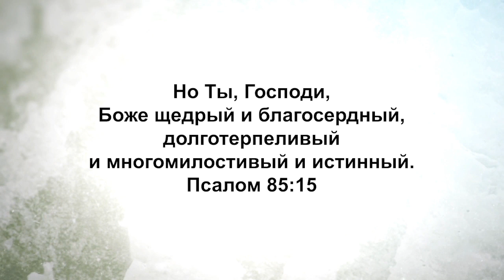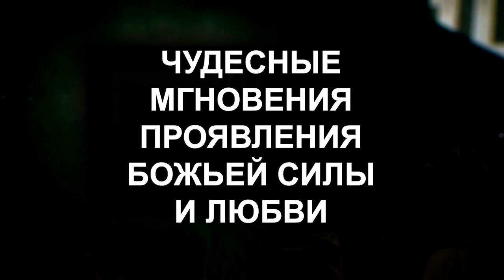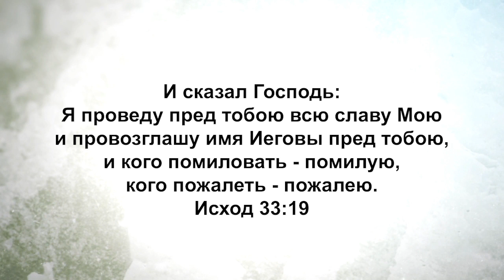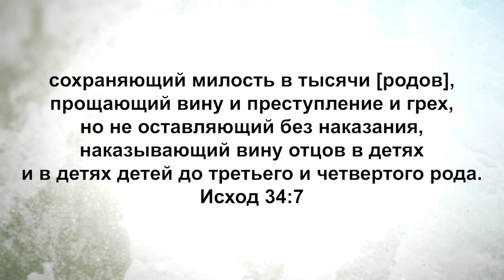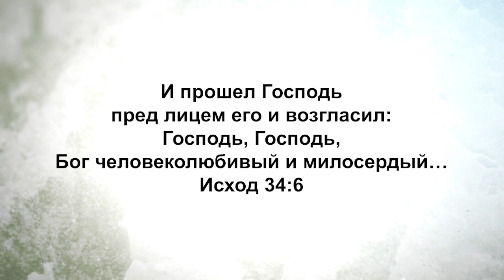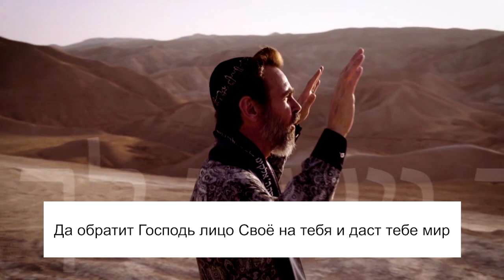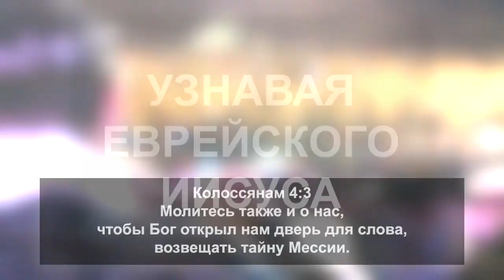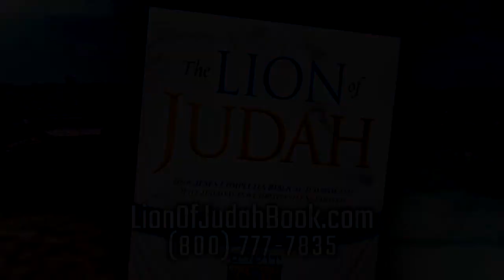КАКОВА ПРИРОДА БОГА? «Узнавая еврейского Иисуса» (125)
В этом выпуске раввин Шнайдер продолжает серию «Как Иисус совершает библейский иудаизм».

Мы все жаждем понять, какой Наш Бог. Эта серия программ помогает шаг за шагом погружаться всё глубже в понимание Его природы и Его характера. Ведь всё это касается наших отношений с Ним.
Вы обязательно извлечете пользу из этого выпуска, потому что многие христиане по ошибке рассматривают Бога Ветхого Завета как Бога, Который отличается от Бога Нового Завета. Они не говорят об этом вслух, но их откровение о Боге в Танахе отличается от Бога Нового Завета.

В этой программе вы сможете убедиться в том, как тесно соединены между собой Ветхий и Новый заветы, в особенности, как они изображают природу Бога.